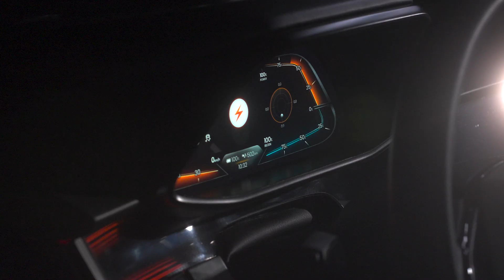DEUS Vayanne Is A 248 MPH Electric Hypercar With Over 2,200 HP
New Austrian electric car brand DEUS Automobiles has revealed its first model, the Vayanne hypercar designed and developed in cooperation with Italdesign and Williams Advanced Engineering. It has an estimated output of more than 2,200 horsepower (1,640 kW), over 2,000 Nm (1,475 lb-ft) of torque, and a top speed of over 400 km/h (248 mph) and  0-100 km/h (0-62 mph) delivered in under 1.99 seconds.